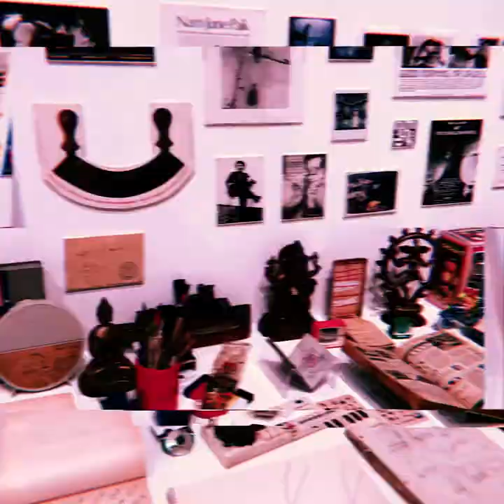NAM JUNE PAIK GALLERY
Experimental film about a trip to Nam June Paik gallery.